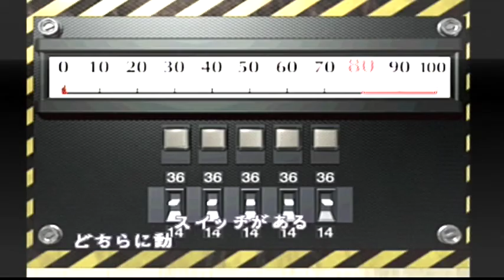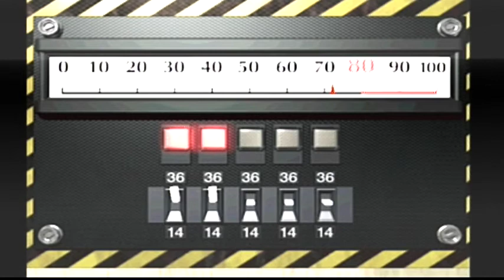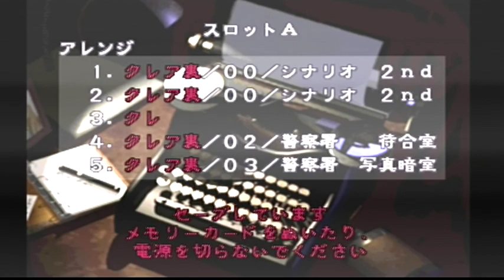BIOHAZARD 2 | Review | NGC | Claire B | Partie 3